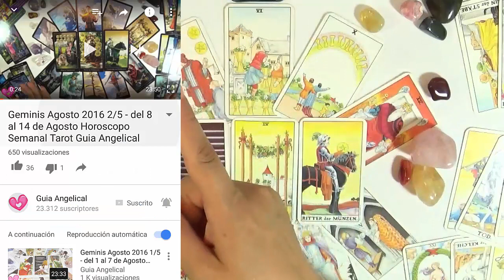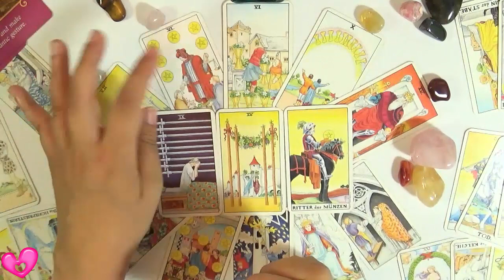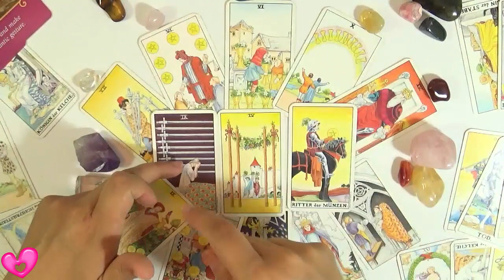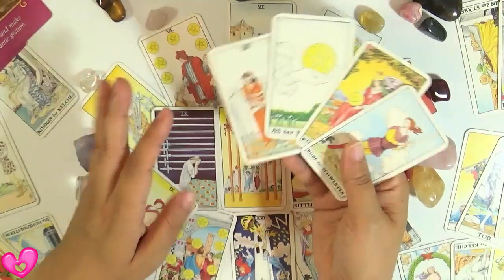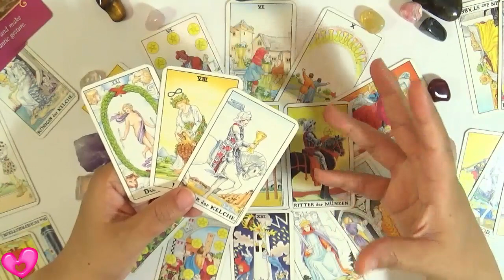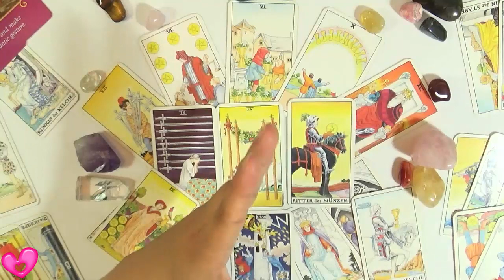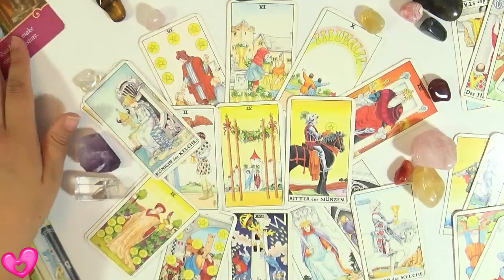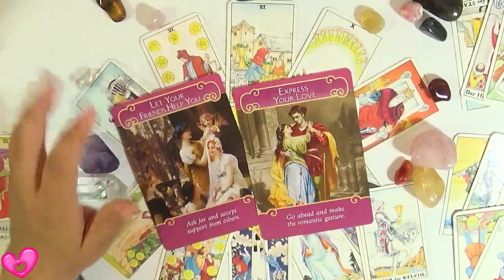Escorpio Agosto 2016 3/5 - del 15 al 21 de Agosto Horoscopo Semanal Tarot Guia Angelical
Escorpio Agosto 2016: tu horóscopo semanal del 15 al 21 de julio para Escorpio agosto de 2016